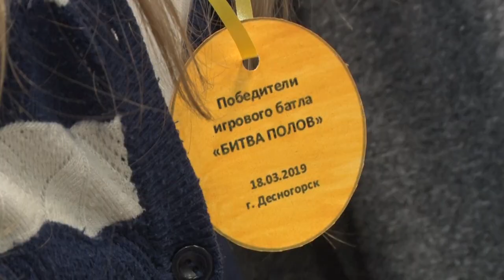Десна-ТВ: «Кто умнее?»: шестиклассники сразились в интеллектуальном поединке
Ученики 6-ых классов проверили свою эрудицию. В увлекательном батле участвовали две команды, мальчики противостояли девочкам. Кто из них оказался хитроумнее, смотрите в нашем сюжете.